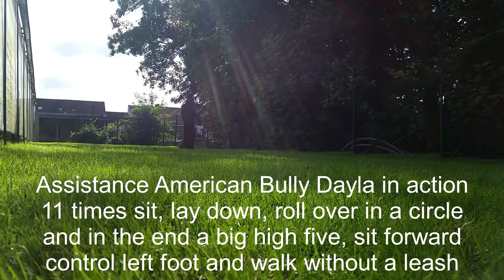Assitance American Bully Dayla in action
Assitance American Bully Dayla in action ... 11 times sit, lay down, roll over in a circle and in the end a big high five, sit forward, control left foot and walk without a leash ... All this in les than a minute with hand gestures, specially trained for people who can not speak